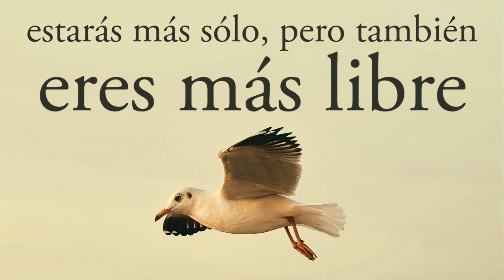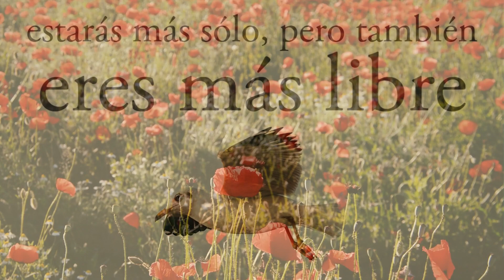ESTARÁS MÁS SOLO, PERO ERES MÁS LIBRE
Te enseñaron a no pedir cosas.
A no molestar. A complacer. A hacerlo todo tú.
A sentir vergüenza si necesitabas algo.
A depositar tu autoestima en el hecho de que los demás te necesitaran...